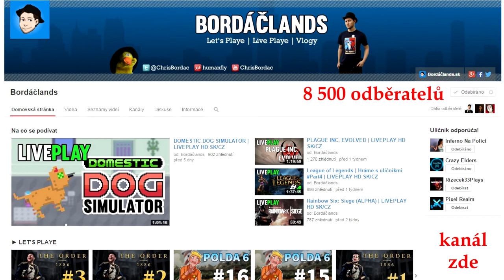Rozhovor №6 ~ Bordáčlands ~ NejCon3 ~ Otázky na Youtubery ~ Česky a Slovensky ᴴᴰ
Na Nejfake-ově akci NejCon č. 3 jsem zpovídal Youtubery. Jako šestý v pořadí se postavil před mikrofon Bordáčlands.

Technikálie
Audiozáznam byl pořízen pomocí TEAC TASCAM DR-100 MK II, ke kterému byly připojeny mikrofony Sennheiser E815-S a Sennheiser E835-S.
O osvětlení se postaraly blikající zářivky a o kravál na pozadí probíhající Geek Roadshow a NejCon 3